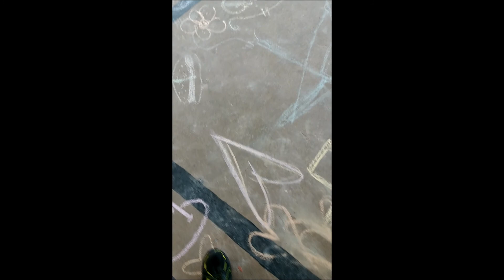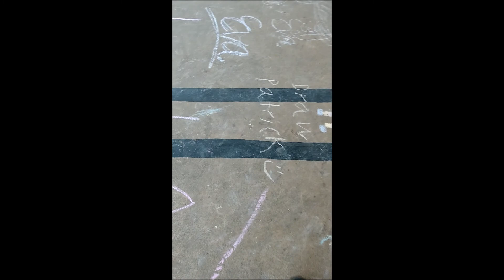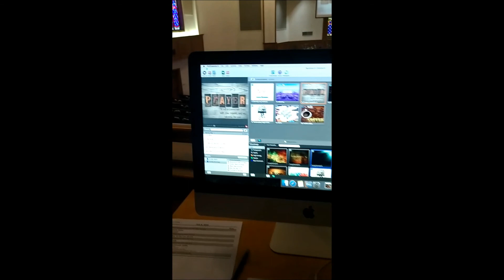Day negative 1 and 0 of camp preperations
This is the first of a series of videos covering a week at a summer camp for teens